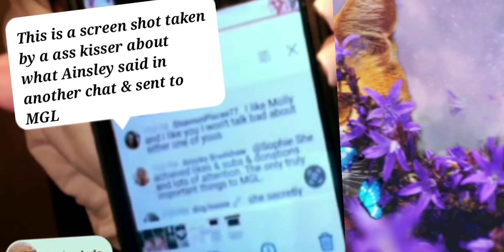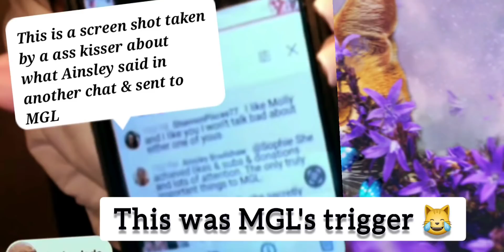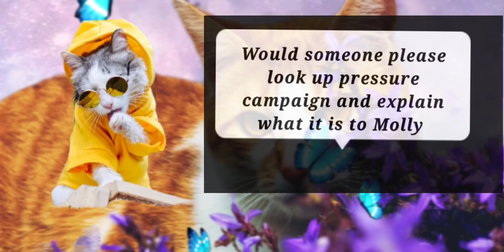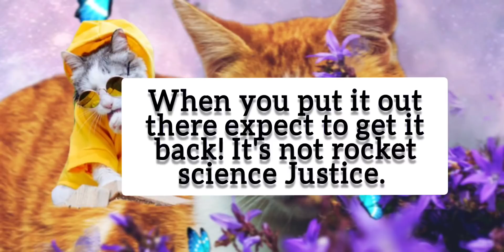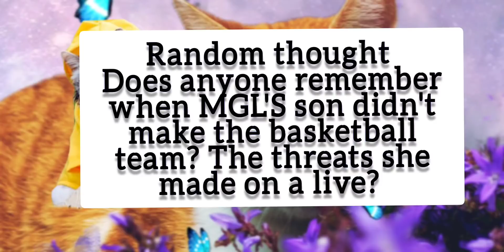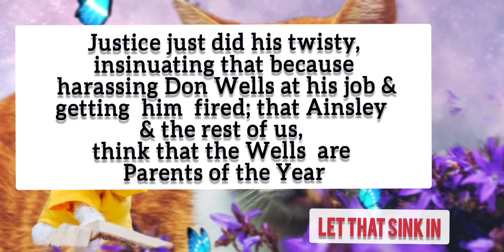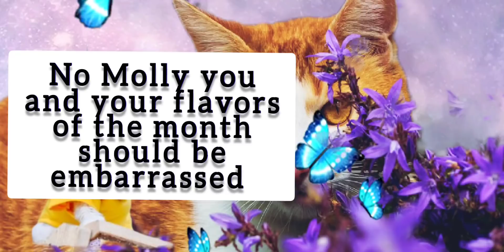MGL's deleted Live When a subscriber stood up to a panel of bullies.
Molly Golightly, You need help 🤢